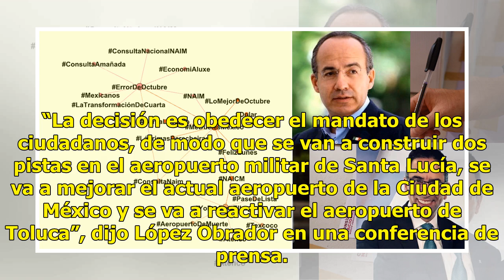Claudio X. González: Se concreta el “error de octubre"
El presidente de Mexicanos Contra la Corrupción y la Impunidad (MCCI), Claudio X González, manifestó en redes sociales su inconformidad por el resultado de la consulta que enterró el proyecto de la construcción del nuevo aeropuerto internacional de México en Texcoco al ganar la opción de Santa Lucía...